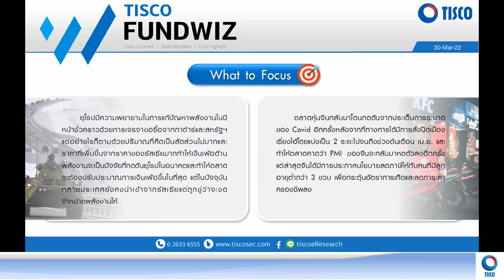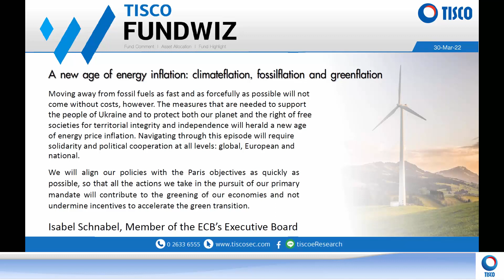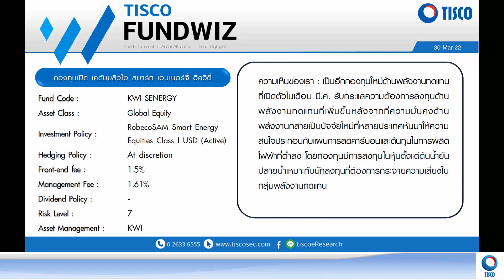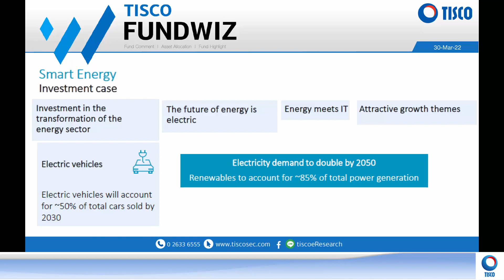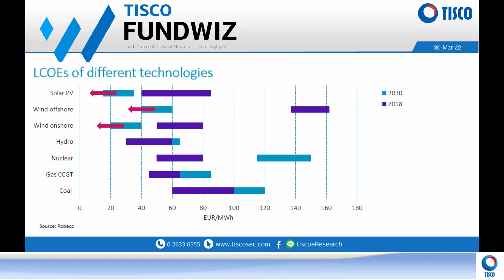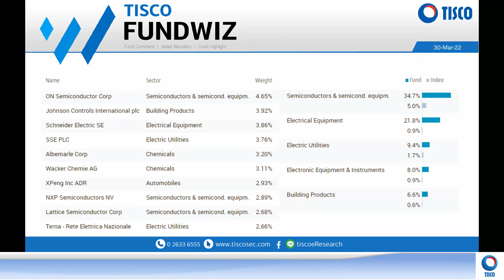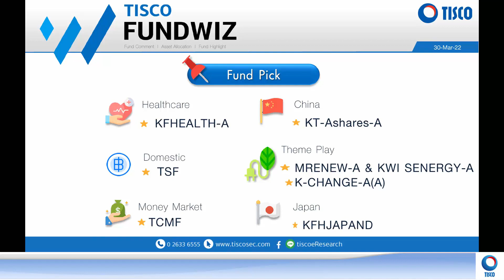TISCO FUND WIZ 30/03/2022